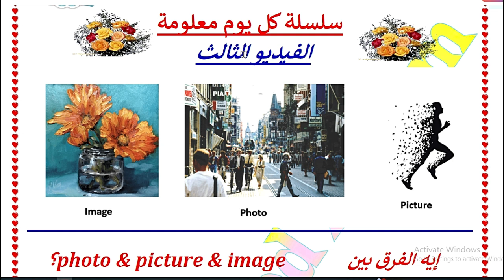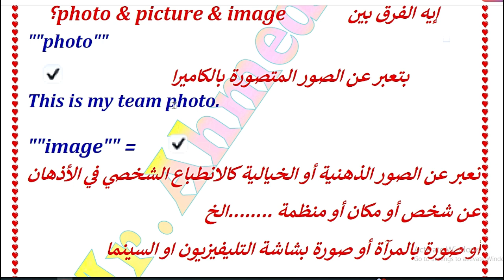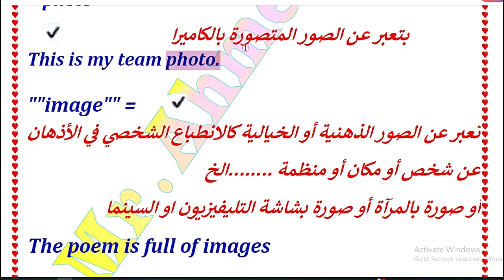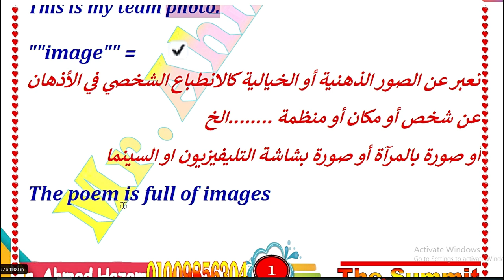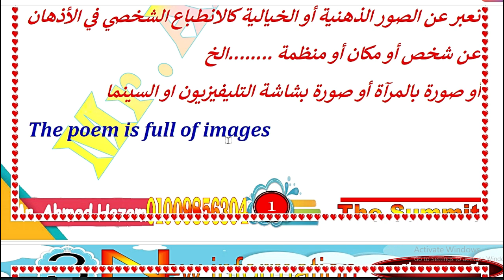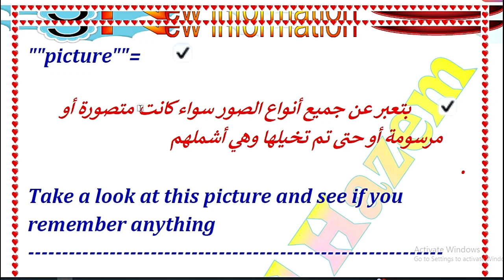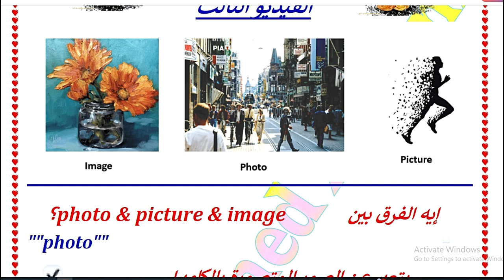يوم معلومة الفيديو الثالث image / picture/ photo الفرق بينهم بالتفصيل مع الشرح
سلسلة كل يوم معلومة جديدة الفيديو الثالث الفرق بين
شارك الفيديو مع اصدقائك